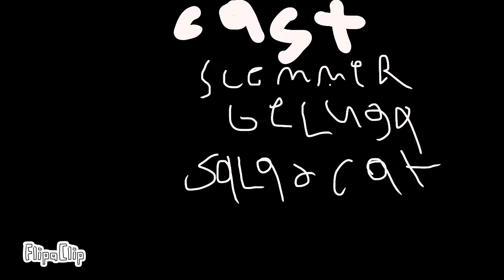CATZ ARE Becoming SMARTZ